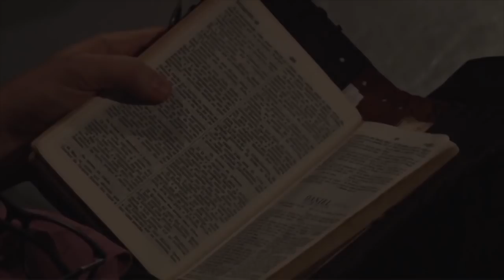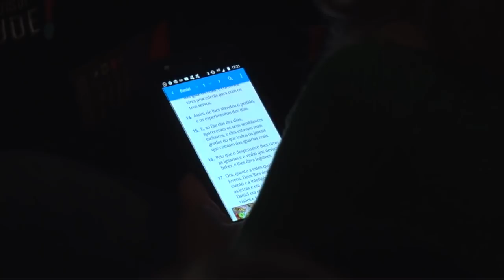NÃO SEJA UM CRENTE FROUXO, TOME POSIÇÃO | Josué Valandro Jr.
NÃO SEJA UM CRENTE FROUXO, TOME POSIÇÃO